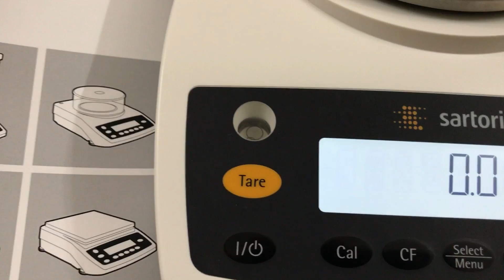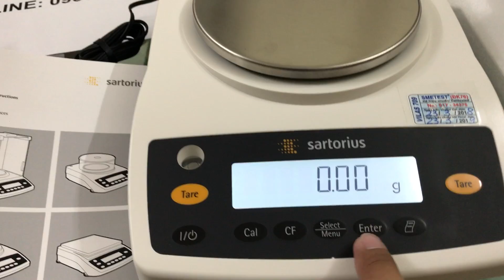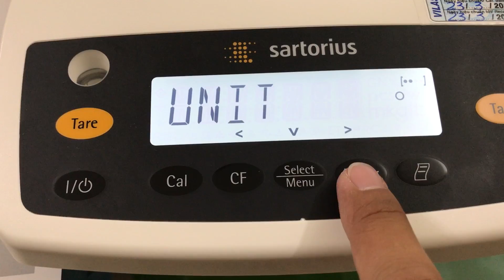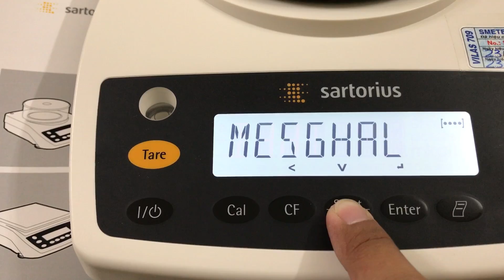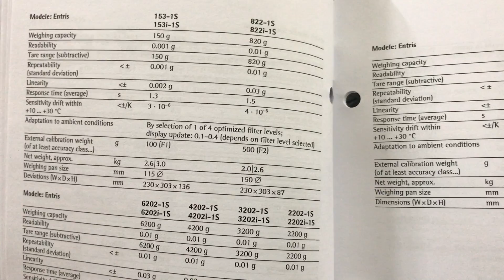Hướng Dẫn Sử Dụng Cân Điện Tử Sartorius Entris 822-1S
Model: ENTRIS 822 -1S
Hãng sx: Sartorius
Xuất sứ: Đức
Cân chính xác điện tử 820g / 0.01g
-Hiển thị trên màn hình tinh thể LCD.
-Khả năng cân : 820g
-Độ lặp lại : ± 0.01 g
-Độ tuyến tính : ± 0,03 g
-Thời gian phản hồi (trung bình) : 1 giây
-Đơn vị g, kg, ct, lb, oz, ozt, tlh, tls, tlt, Gn, dwt, mg, /
lb, tlc, mẹ, K, tol, bat và MS.
-Hiển thị 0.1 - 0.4 giây
-Nhiệt độ hoạt động 10° C đến + 30 °C
-Kích thước đĩa cân ø5.9 "/ chiều rộng 150 mm
-Kích thước cân W x D x H 230 x 303 x 87 mm
Cung cấp bao gồm :
+Cân chính ENTRIS 822 -1S
+Adapter AC 220/230V
+Tài liệu sử dụng.